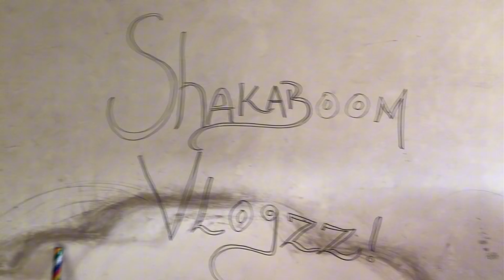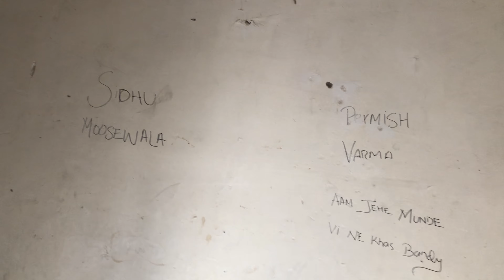Ducky Bhai needs our help || Justice for Aroob || Youtube Family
Asalam O Alaikum. In this video you will see my life after my office but this video is mainly made for our most famous and entertaining YouTuber the one and only Ducky bhai’s wife.

A very shamefull act has been performed by some bastard out there and we need to find out who he/she is.

Please help us to find that person and indeed there is a monetary reward.

Khuda Hafiz 🙏